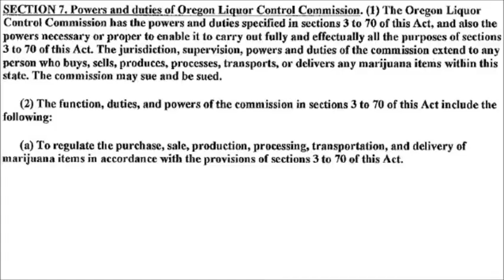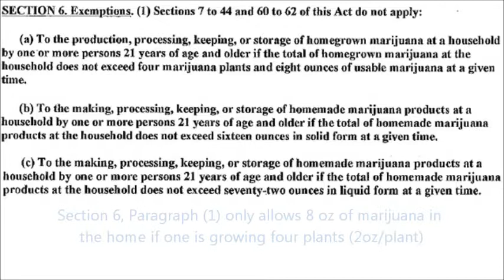The No on Measure 91 Campaign Hasn't Read Measure 91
Clatsop County District Attorney Josh Marquis lies to the audience at the Great Oregon Pot Debate about the ability of OLCC to regulate and limit marijuana businesses.